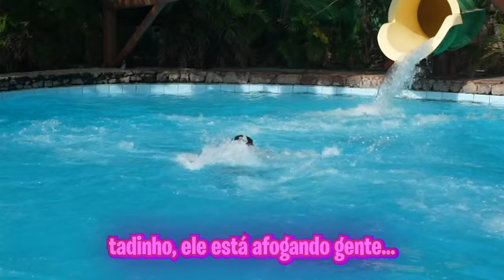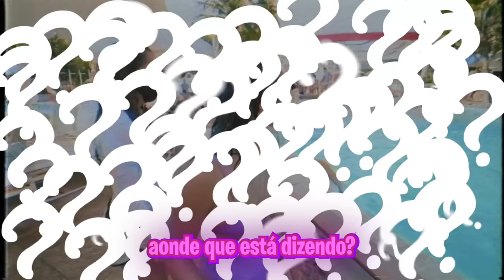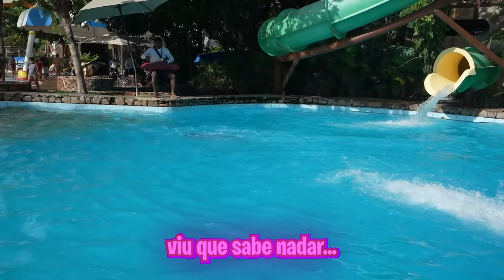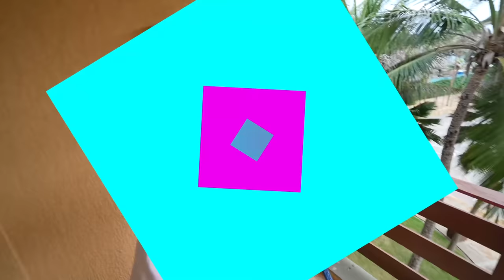24 HORAS NO PARQUE AQUÁTICO! - RAFA & LUIZ!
Esse 24 horas tá demais! Tem aventura, comidas deliciosas e muita diversão!